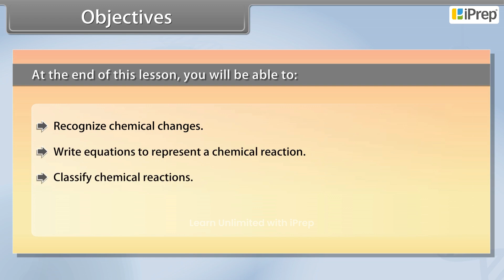Objectives | Chemical Reactions and Equations | Science | Class 10th | iPrep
In this video, we have explained Objectives - Chemical Reactions and Equations, an important concept in the chapter Carbon and its Compounds from Science for Class 10th.
iPrep offers rich and comprehensive learning content for Nursery to 12th including:
- Chapter-Wise Assessments
- Syllabus Books
- Notes
- Simulations
- Co-curricular Courses
- Career Orientation